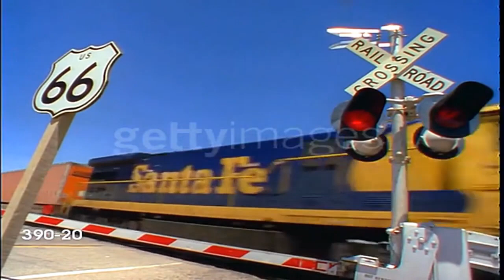Tanya Cookies' World Adventure (2021, FULL VIDEO)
This is @tanyacookies2428's version and complete take of Baby MacDonald, one of the 28 videos of the Baby Einstein collection as of 2008. It teaches and showcases the fantastic world from the concept and vision of Tanya Cookies him/herself, such as seasons, meeting the animals (but mostly exotic), and celebrating the world festival, accompanied by wonderful world music from the US, France, Mexico, and other countries, even though the music was from the Audio Network Prod. Music Library, which was founded in the UK in 2001 (also some original music by the Tanya Cookies Studio Orchestra). Diego Marquez (from Go Diego Go) takes the viewers all around the part of Tanya's imaginative world…or was it these kids from the video (their names: Alex, Blake, Emily, Susan, Michael, Thomas). Additional animation by VYond (then GoAnimate). The stock footage idea was taken from Getty Images (mostly the film from the 90s/2000s)

So keep in mind, this video is totally BOGUS!